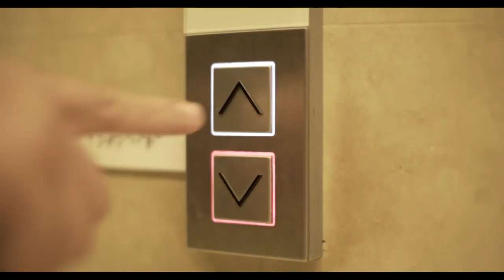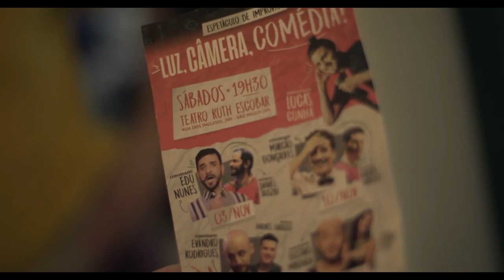COMO FAZER UM CURTA DE 12 MINUTOS EM 12 HORAS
EM OUTRAS REDES

Isadora Morgana: @isadoramorgana
Fernando Imperator: @imperator
Sergio Barreto: @projetoator

CONACINE EM OUTRAS REDES
Face: /conacinebr